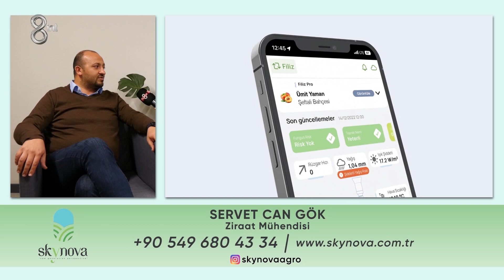SKYNOVA TARIM - TV8int